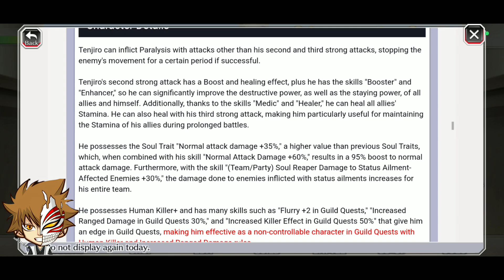NEW TYBW TENJIRO AND OH-ETSU STATS & GAMEPLAY - Bleach Brave Souls